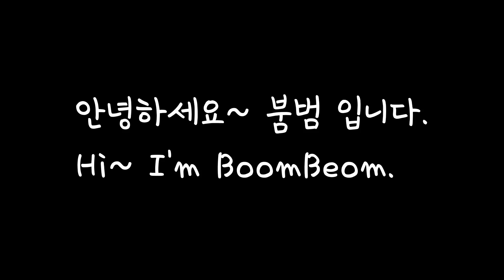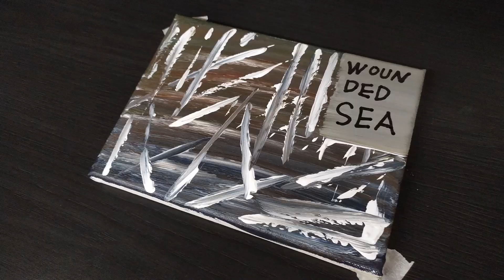상처 받은 바다 그리기(추상화)~ / Wounded sea Easy drawing / 아크릴화 Acrylic Painting Abstract Painting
안녕하세요.
붐범입니다. 영상 봐주셨어 감사합니다.
그림 제목 : Wounded sea

Canvas 20 cm  * 15 cm

Hi guys
I'm BoomBeom
Picture title : Wounded sea